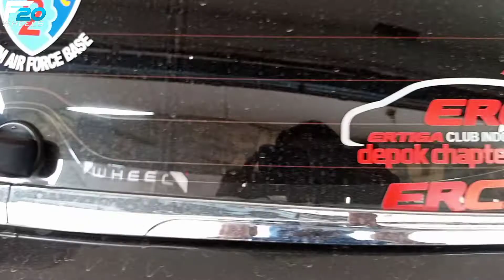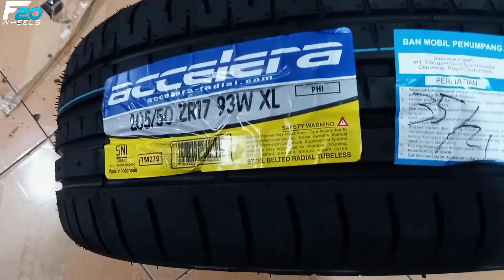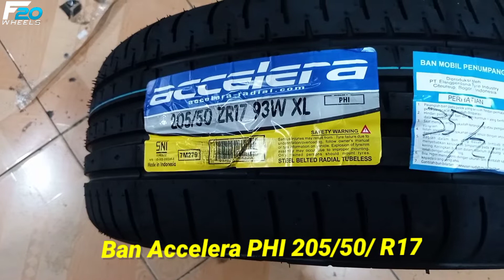MEMBER ERTIGA CLUB INDONESIA (ERCI) GANTI VELG HSR WHEEL TERBARU RING 17 - GUANTENG ABISSS !!!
Spesifikasi :
Velg : HSR WHEEL
Type :  KEUNIKAI
Ring   : 17
PCD : 5X114,3
LEBAR : 7,5
Warna : BLACK GOLD